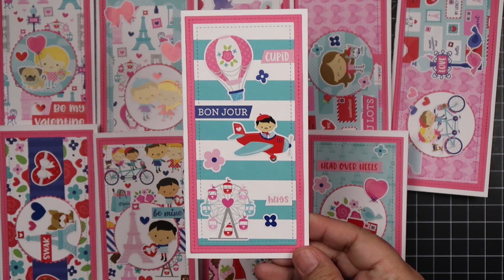10 Cards Collab with Alma & Cherryl | Doodlebug French Kiss | DIY Minislimline Valentine's Day Cards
Hi everyone! It’s that time of month where my friends Alma, Cherryl, and I collab for our choice of Doodlebug paper. We each pick a collection and create 10 cards. We don’t know what we’re each going to choose, so it’s always fun to see what we each come up with. I created 10 mini slimline Valentine cards and I’m really happy with how the cards came out. I will have a list of supplies I used below and if you have any questions, please don’t hesitate to ask. 🙂

Here are the supplies I used to create my cards.

Doodlebug French Kiss Mini Icon Stickers – Sold Out on Scrapbook.com 😦

Accent Opaque White 100lb Cardstock (cardbase)